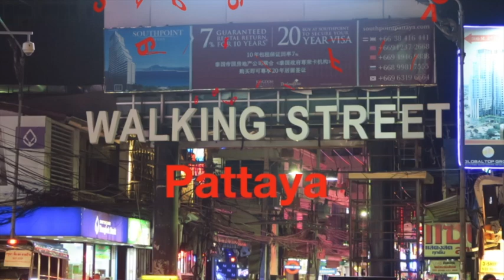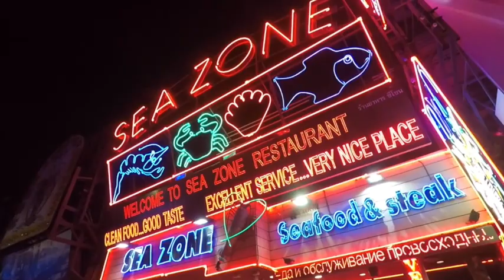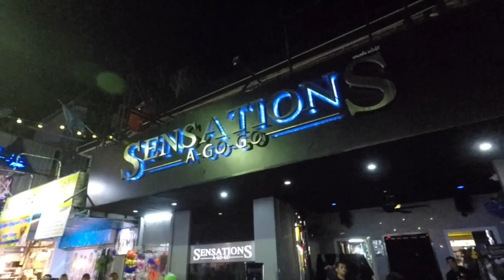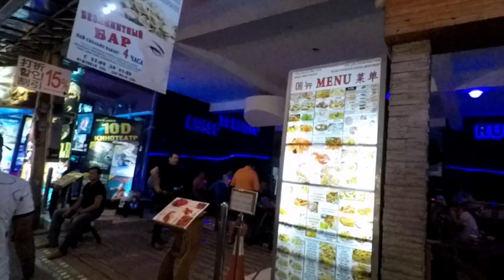Nightlife in WalkingStreet | Pattaya | 2017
Nightlife in Walking Street in Pattaya. in low season September 2017... lets enjoy the Thailand Holiday | Thailand Urlaub.